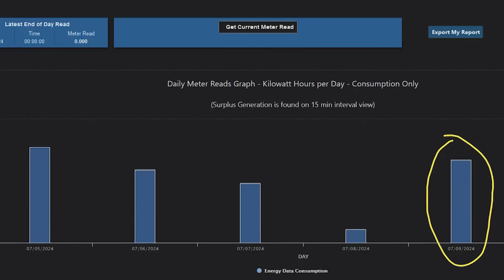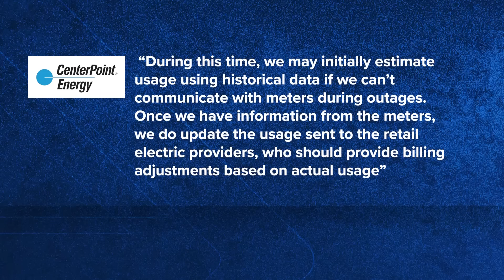Customers call KHOU 11 for help after electricity usage appears to go up while power is out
CenterPoint said it can't communicate with meters while the power is out. A spokeswoman said once it's restored, the accounts will be adjusted.